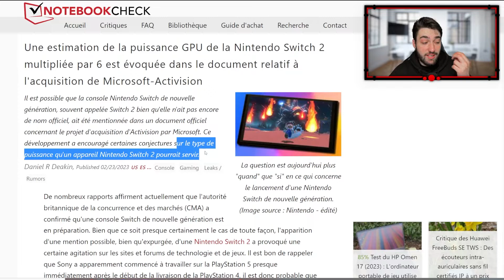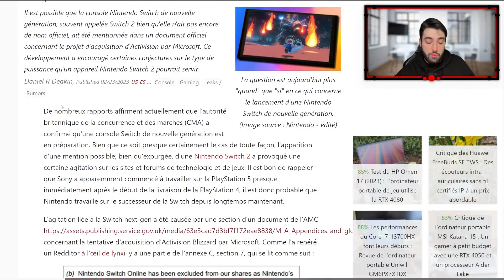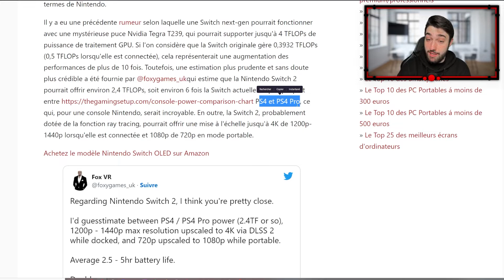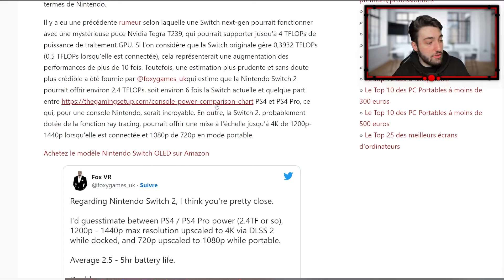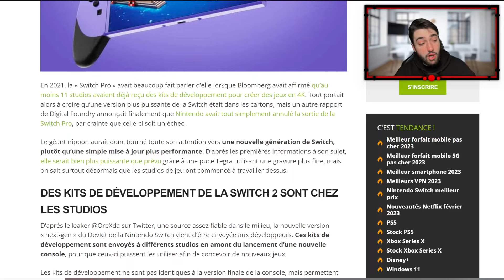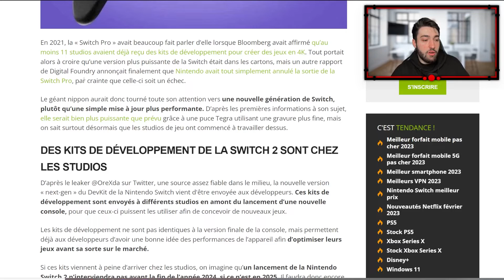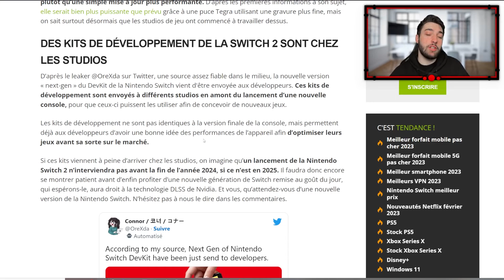LA NINTENDO SWITCH 2 PLUS PUISSANTE QUE LA PS4 ?!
La Nintendo Switch 2 sera plus puissante que la PS4 ?! Des kits de développement pour les jeux de la Switch 2 ont était reçu !

✅🔔 Oublie pas la cloche de notifications pour ne pas rater les prochaines vidéos !